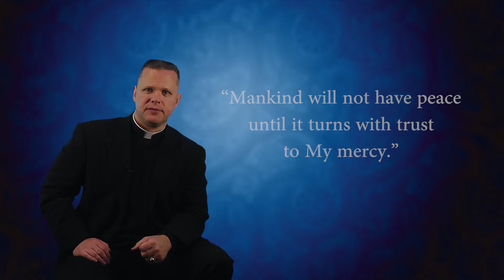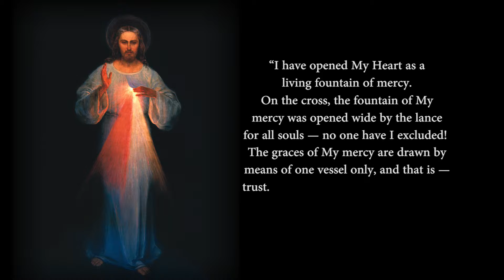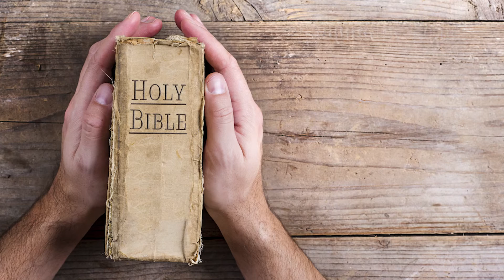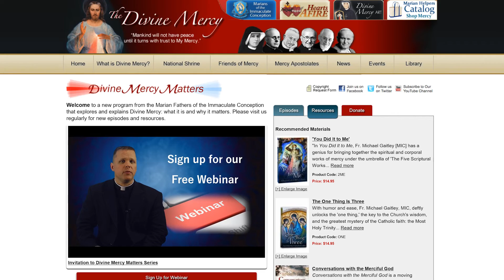Divine Mercy Matters - Episode 4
Welcome to a new program from the Marian Fathers of the Immaculate Conception that explores and explains Divine Mercy: what it is and why it matters. Please visit us regularly for new episodes and resources.